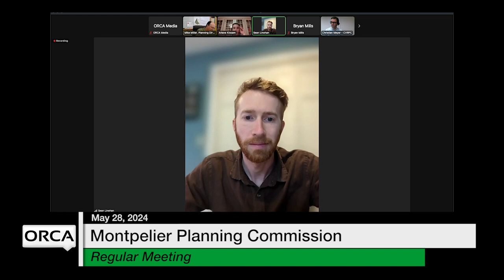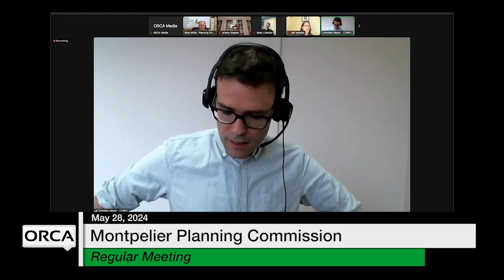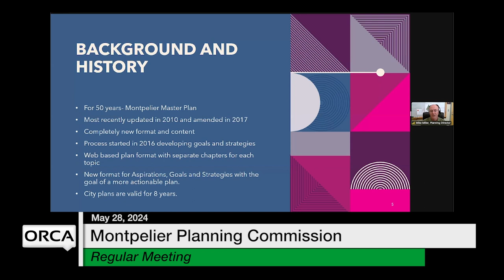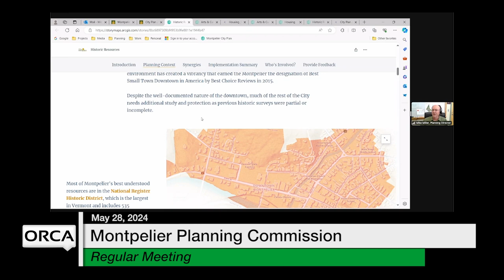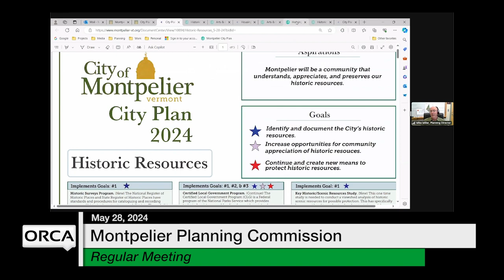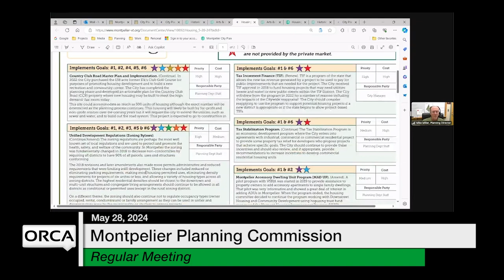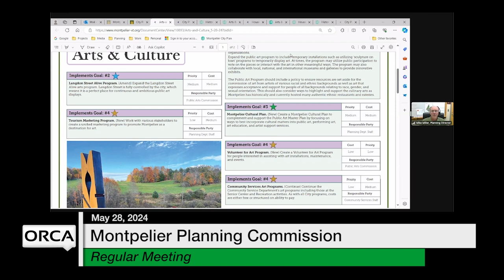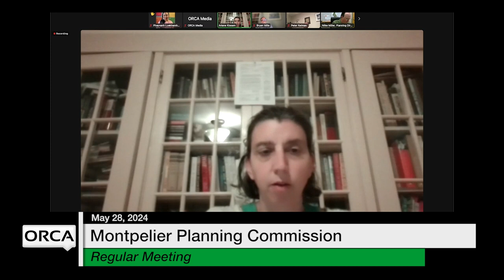Montpelier Planning Commission - May 28, 2024 [MPC]